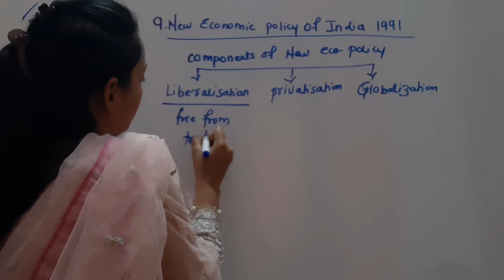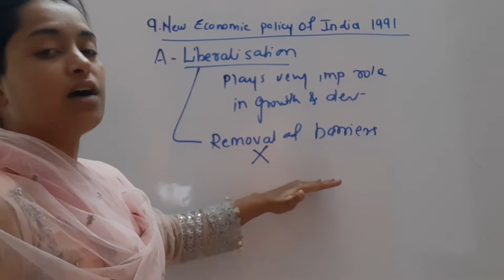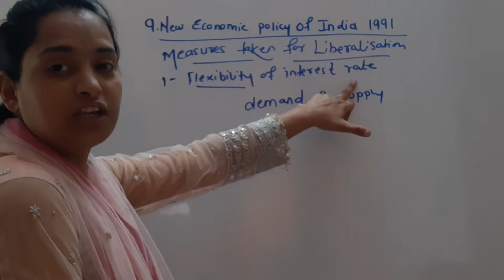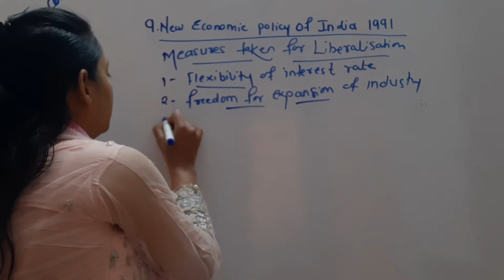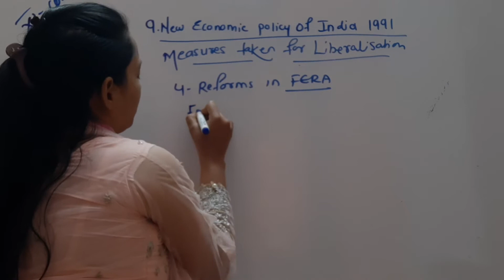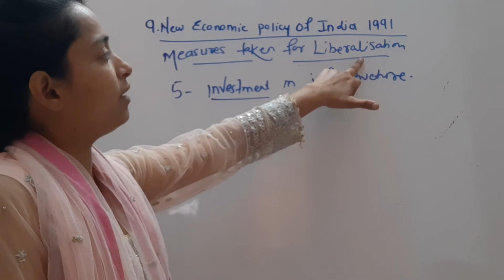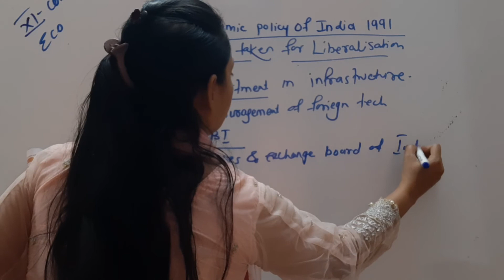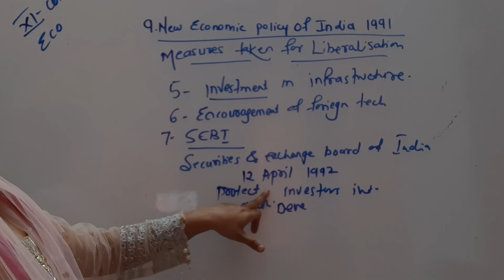XI-COM ECONOMICS CHAPTER NO-9 NEW ECONOMIC POLICY IN INDIA SINCE 1991 LECTURE NO-7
Components Of New Economic Policy,Meaning of Liberalization n Measures Taken For Liberalisation